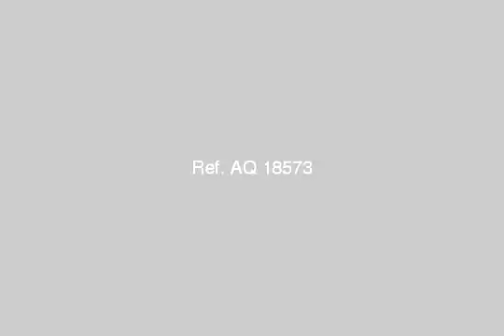apartment for rent in el maadi cairo - mlseg.com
Real estate egypt, cairo, maadi, degla apartments for rent, divided into 3 bedroomsno,3 bathrooms flooring :ceramics hard wood (dryer,full equipped,hall equipped games,jacuzzi,operations rooms equipped,penthouse,private entrance,reclaimed land)  ad number: 1062 - Egypt / Cairo Maadi Degla -  - Egypt Real Estate |    Greater Cairo |    El Maadi |     Apartment For Rent